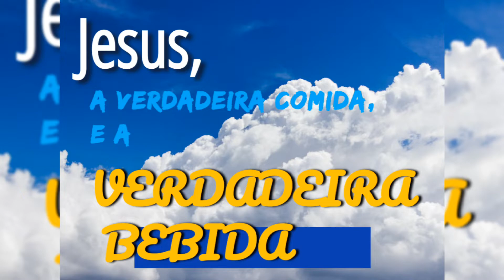Meu Deus! Por Essa eu não Esperava. Fui Impactado Por Essa Mensagem.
Sinopse da Mensagem: Romildo Silva é um jovem  Enfermeiro, Projetista e Missionário. Ele traz conteúdos relevantes, de forma profissional e espiritual. A matéria tem nível profundo de conhecimento. Muitas vezes o assunto passa despercebido por muitas pessoas,  e não damos tanta importância como deveria para tal. Aproveite cada momento para você aprender, fortalecer e aperfeiçoar o seu conhecimento.
Ajuda-me a levar  mensagens de conhecimento e espiritualidade para várias pessoas, juntos podemos fazer a diferença. Muitos não querem ser missionários. Mas há várias maneiras de ajudar, enviando pessoas para o campo. Então, prepara-se!
Envia-me! Como? Ajudando este canal a crescer; se inscrevendo, comentando e compartilhando. Deus conta com você nesta missão! Assista este conteúdo até o final, está imperdível.

Segue-me nas Plataformas Sociais